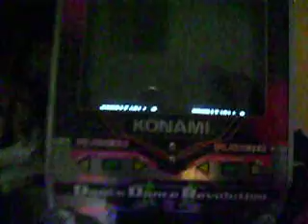DDR Sexy Planet Freestyle [Challenge]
DJ and I but mostly DJ tricking out on Sexy Planet the challenge version whatever it's called. All I did was spin a little but I'm working on it.